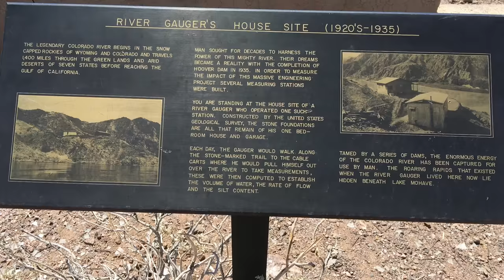GreenRiver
Early Birthday excursion to Black Canyon to kayak up and down the Colorado River!

"Green River" - Creedence Clearwater Revival: The 20 Greatest Hits